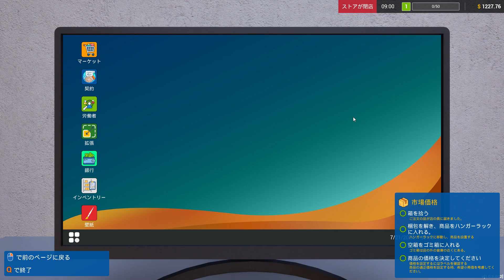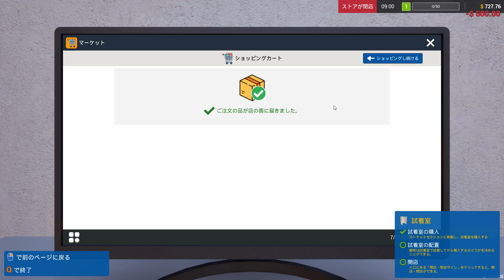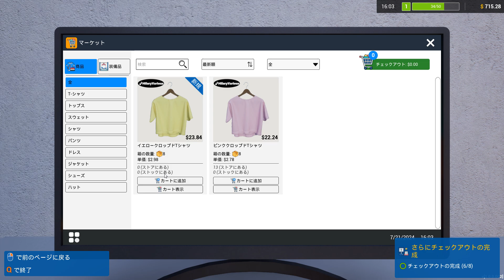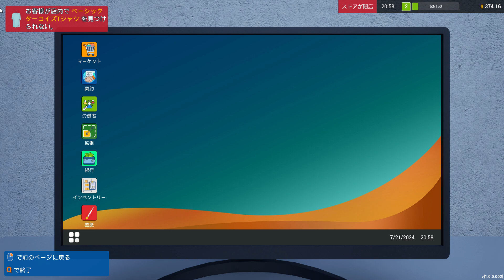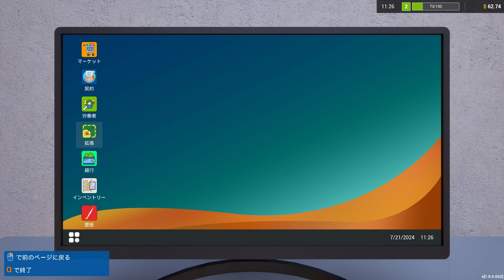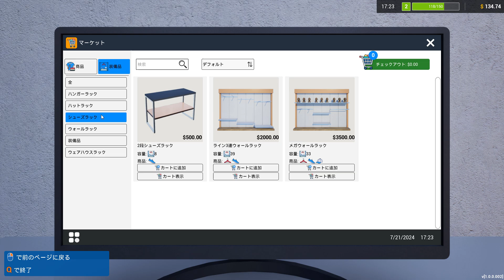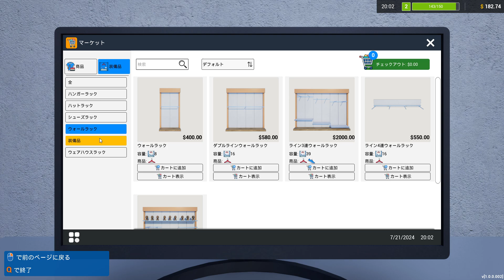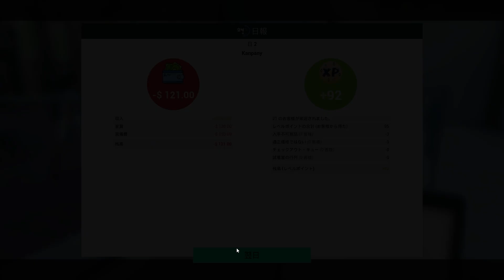【PC】Retail Company Simulator 20240721 アパレルショップ経営販売シミュレーター体験版